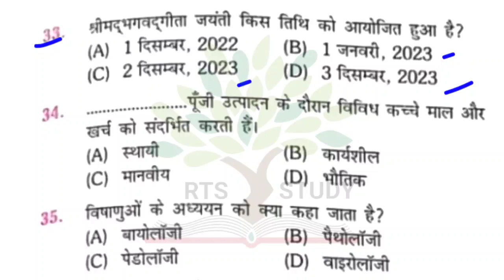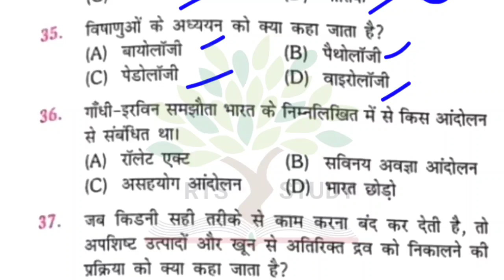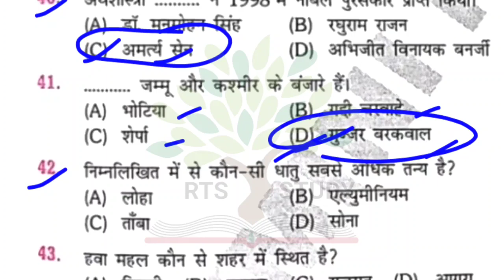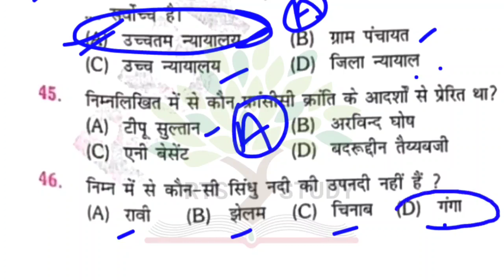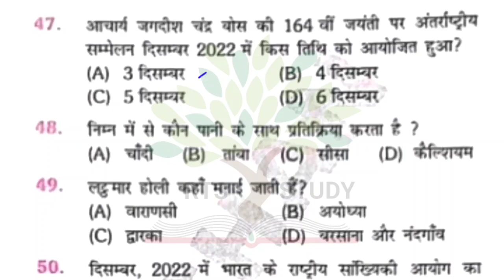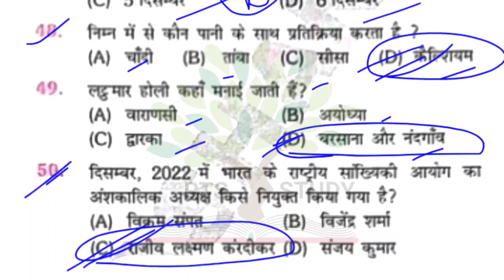Gk GS practice set 04 || CRPF Tradesman 2023 || CRPF Gk GS questions || ITBP CISF GK GS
Gk GS practice set 04 || CRPF Tradesman  2023 || CRPF Gk GS questions || CRPF Hindi @RTSSTUDY

▶️ WhatsApp join us. ▶️